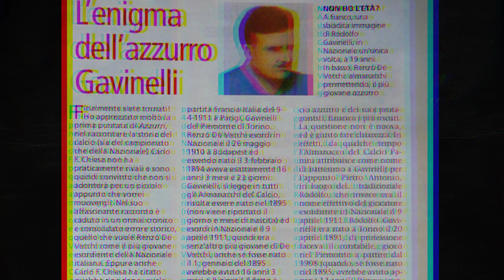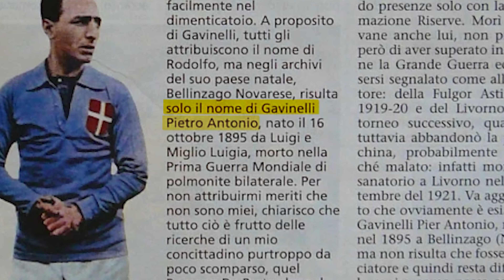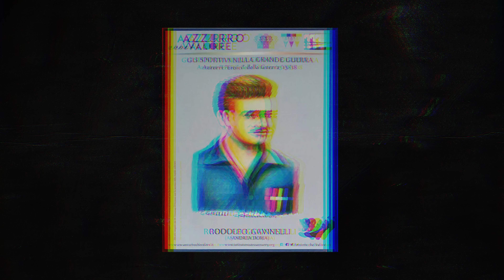La STORIA del giocatore che NON è MAI ESISTITO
Chi è Rodolfo Gavinelli? Qualche anno fa, in occasione dell’esordio in Nazionale di Gigio Donnarumma, molti siti e giornali pubblicarono le classifiche con i giocatori più giovani ad aver vestito la maglia azzurra: davanti a tutti, a 16 anni 3 mesi e 8 giorni, c’è sempre questo misterioso Gavinelli di cui esiste una sola immagine, piuttosto sgranata, che sembra quasi non possedere connotati umani.

Ma si chiamava davvero così?
Come al solito iniziamo da Wikipedia, ma già il primo rigo è tutto un mistero: nato nel 1891 o 1895, morto durante la guerra del 1915-18 o addirittura nel 1921, perché pare che nel 1920 l’allenatore del Livorno fosse un certo Rodolfo Gavinelli (ma potrebbe trattarsi di un omonimo). Al secondo rigo si dubita persino che si chiami Rodolfo, perché secondo alcune fonti il suo nome sarebbe Pietro Antonio.

Ne scrive per esempio un lettore di una vecchia rivista di nome “Solo Calcio” che trovate scannerizzata su questo sito: negli archivi comunali del presunto paese natale, Bellinzago Novarese, tra i nati in quel periodo ci sarebbe traccia solamente di Pietro Antonio Gavinelli, nato il 16 ottobre 1895 da Luigi Gavinelli e Luigia Miglio, morto per una polmonite bilaterale durante la Grande Guerra. È lui l’uomo del mistero? La risposta del giornalista Carlo F. Chiesa autorizza a pensare che esistano due diversi Gavinelli: quello che ha giocato in Nazionale sarebbe “Rodolfo”, nato a Torino il 20 aprile 1891, contabile di professione, reduce anche lui della Grande Guerra e morto appunto a Livorno nel 1921.

Ma attenzione, perché un’altra fonte molto autorevole autorizza a pensare che ci sia una terza versione. Addirittura Vittorio Pozzo, il leggendario ct due volte campione del Mondo nel 1934 e nel 1938, che in un articolo del 1949 riporta il nome di “Rodolfo Gavinelli, ex attaccante della Nazionale” tra i calciatori caduti nella Grande Guerra. Dunque Rodolfo, nato nel 1891 ma morto tra il 1915 e il 1918.

Rodolfo Gavinelli o Renzo De Vecchi?
In pratica, l’unica certezza su Rodolfo Gavinelli risale alla data della sua unica presenza in Nazionale: 9 aprile 1911, Francia-Italia 2-2, giocata a Saint-Ouen, comune di circa 50mila abitanti alle porte di Parigi. Nell’articolo su Francia-Italia del Corriere della Sera del giorno dopo lo si cita soltanto nelle formazioni, senza mai menzionarlo nella descrizione del match. E poi? Per esempio, in che squadra di club giocava Gavinelli? Forse nei torinesi del Piemonte, club scioltosi con la Prima Guerra Mondiale, o più tardi nella squadra Riserve dell’Andrea Doria. Ala destra o mezzala, Gavinelli è anche accreditato di un gol in un Piemonte-Juventus 3-2 dell’8 marzo 1908. Ma se diamo credito alla tesi che sia nato in un generico 1° gennaio 1895 e che sia quindi il più giovane azzurro di sempre, vorrebbe dire che Gavinelli avrebbe segnato ai bianconeri a poco più di 13 anni: possibile? Se dunque – com’è più probabile – Gavinelli fosse nato nel 1891, vorrebbe dire che il record di azzurro più giovane appartiene in realtà al “figlio di Dio” Renzo De Vecchi, ancora adolescente ma comunque più anziano di 15 giorni (16 anni, 3 mesi e 23 giorni) al momento del suo esordio in Nazionale, in Ungheria-Italia del 27 maggio 1910.